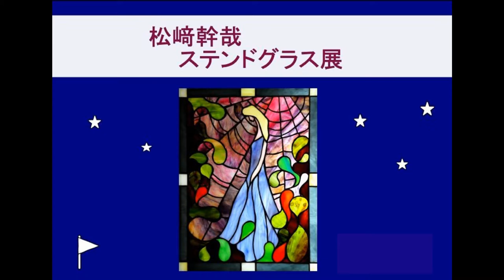ステンドグラスmikiya matsuzaki